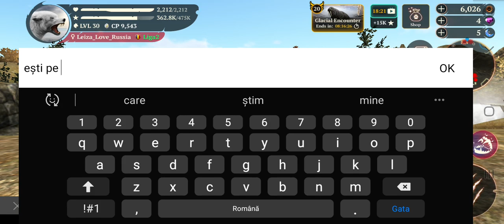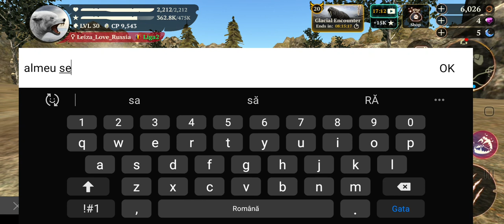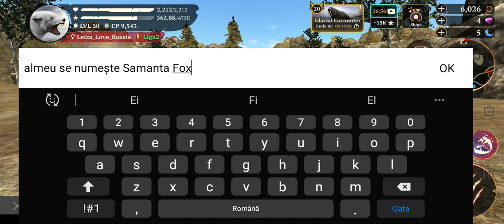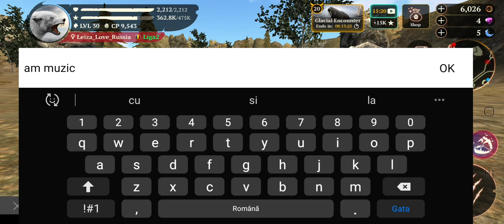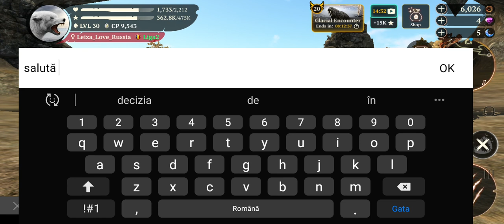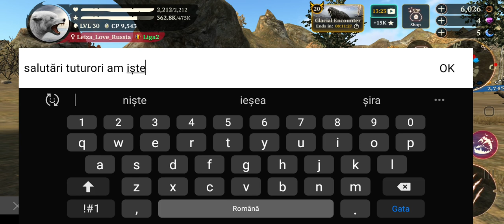26 ianuarie 2023